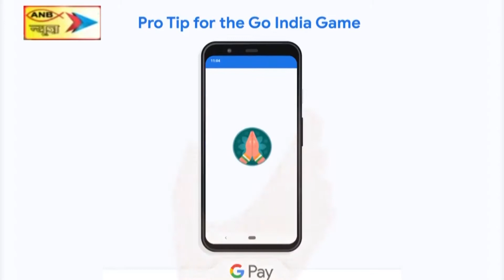खूंटी पुलिस ने अड़की के लेप्सर गांव से एक किलो 850 ग्राम अफीम और 82 किलो डोडा के साथ एक को किया गिरफ